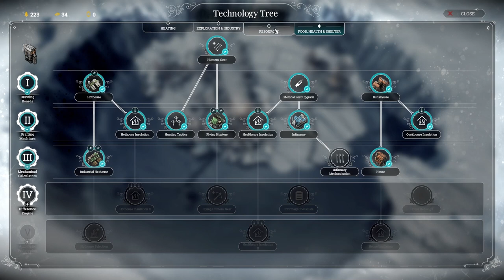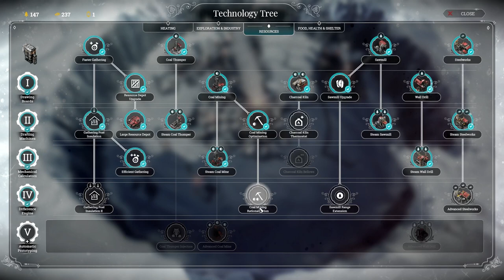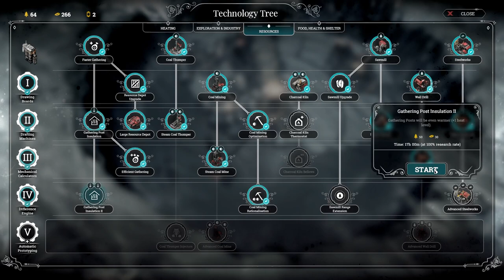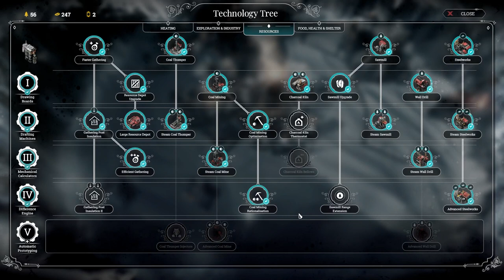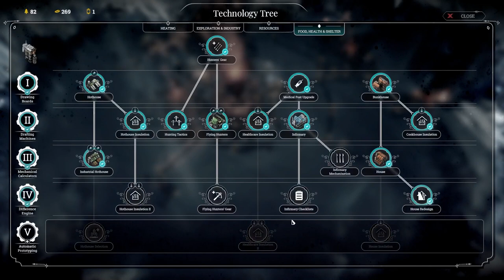Frostpunk | Endless Extreme Endurance | Crater Map | Random Hazards and Settlements ON | Part # 03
Frostpunk: On The Edge is the last DLC of the survival city-builder from 11 bit studios. In this "no commentary playthrough" we are trying to settling our camp inside a small crater with a functional heat generator. Using what we have available, we are taking the challenge to endure the extreme cold of the north where the vast reserves of coal can be exploited hoping to find other settlements to aid us in our cause. Upon reaching the site, our scouts report that storms and random hazards may occur in this region, and if we are lucky we may find some relics of the past.